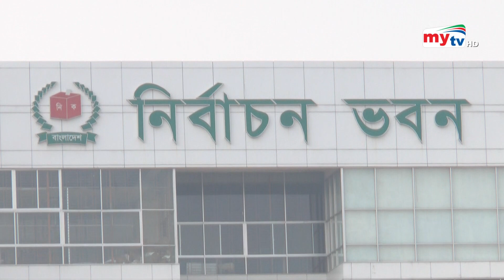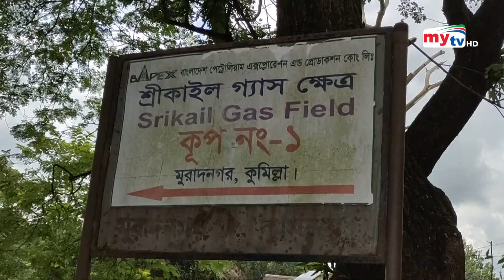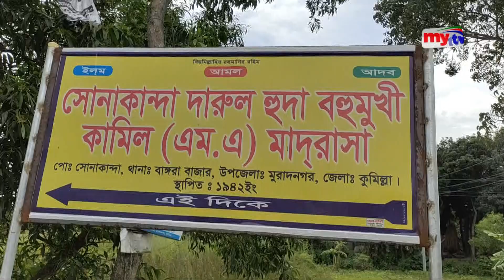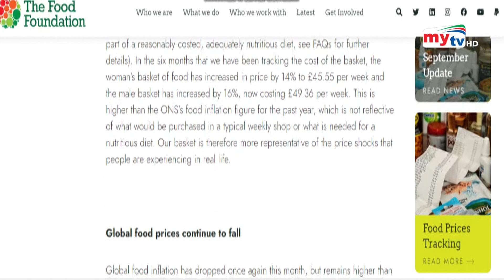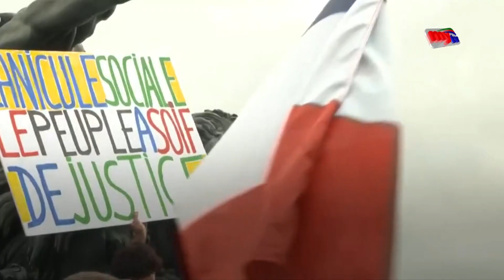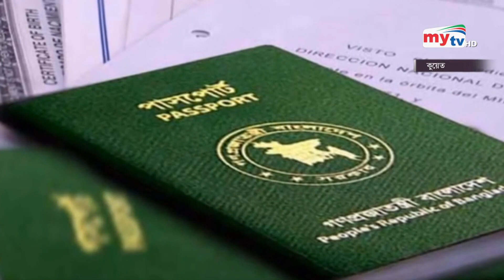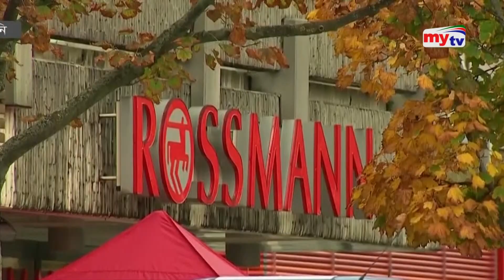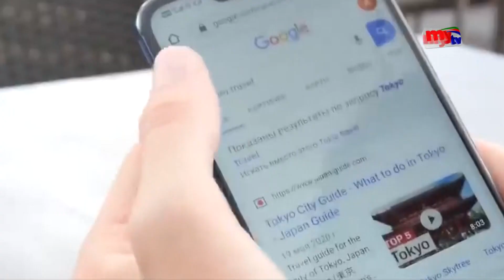Bangla News Update | 2.30 PM | 19 Oct 2022 | Mytv News